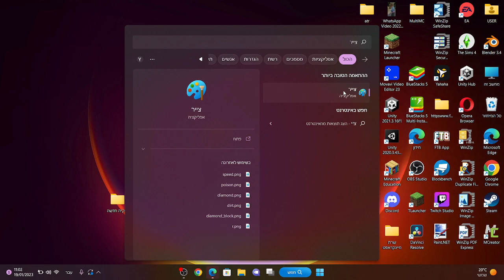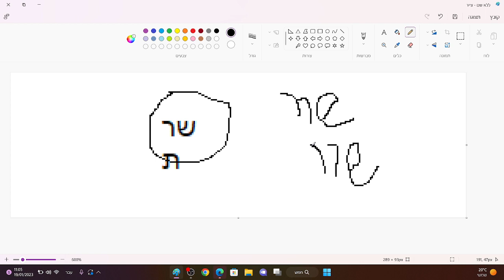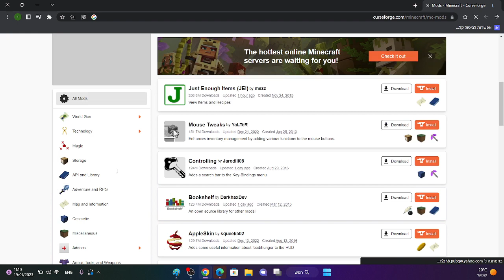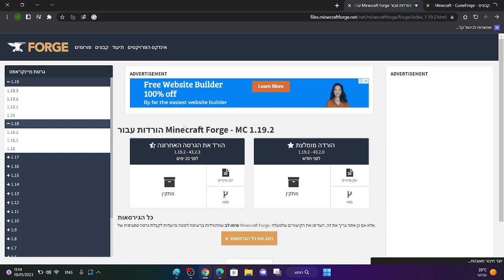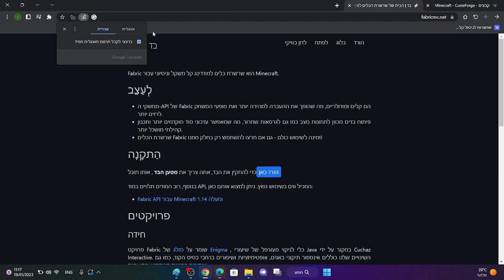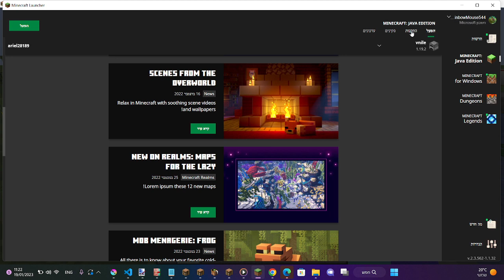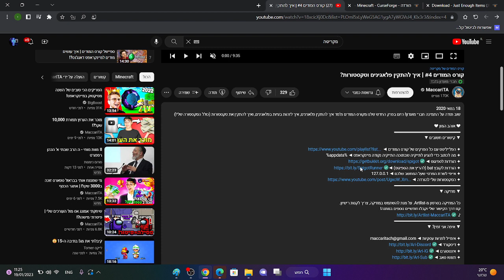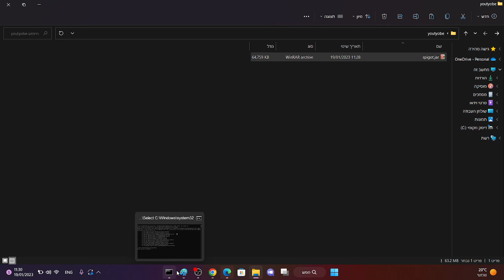איך ליצור מודים, פלגינים, דאטאפקים, אמונים פרק 1 - כל מה שצריך לדעת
היום נלמד על כל הדברים שצריך לדעת על מודים, פלגינים, דאטאפקים, אמונים  ונלמד איך להוריד אותם